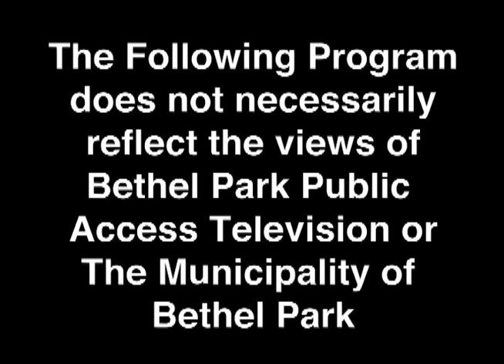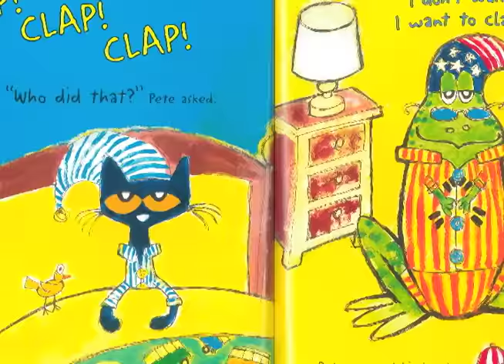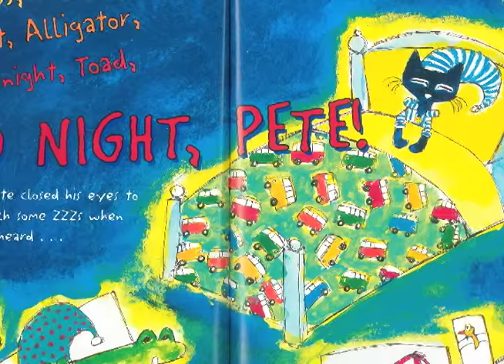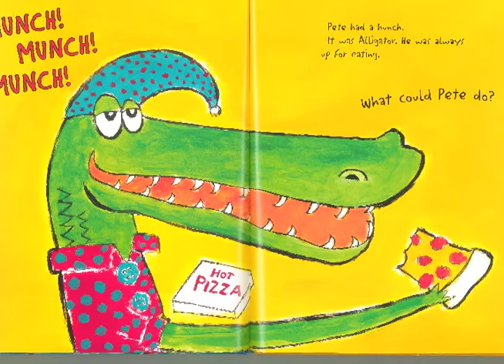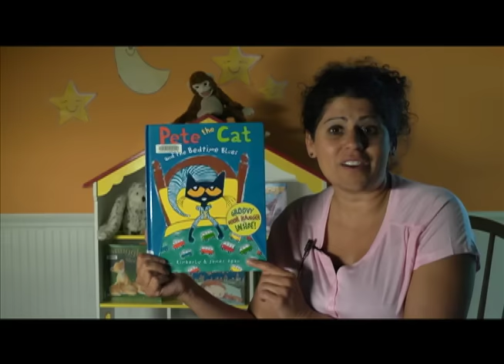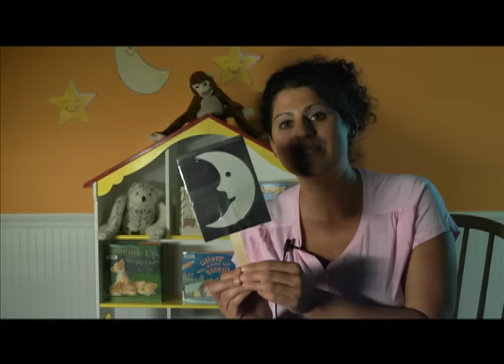5 Minute Bedtime Story Pete the Cat and the Bedtime Blues